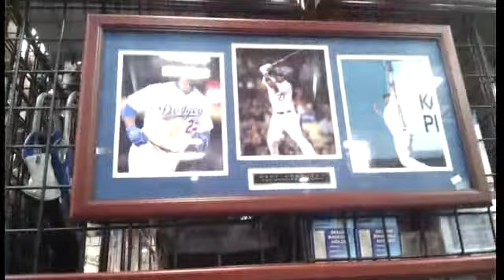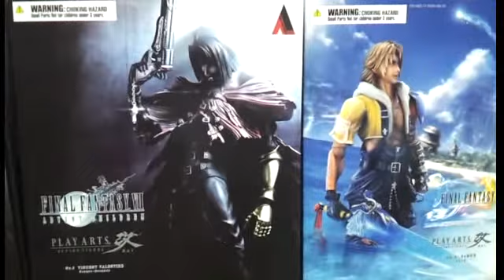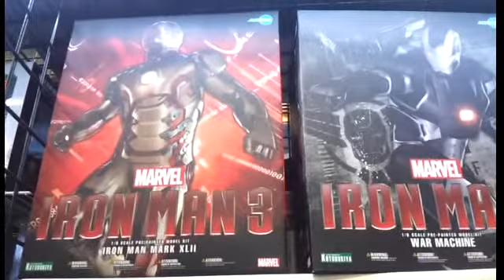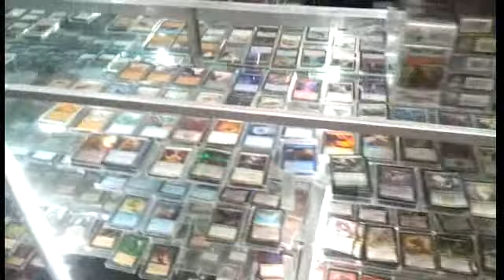Caseria de figuras 3/4